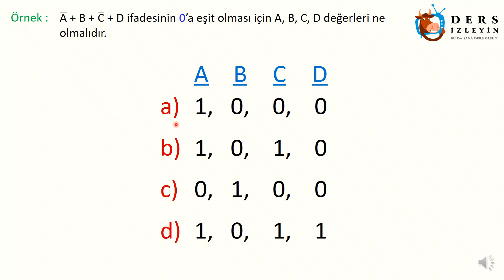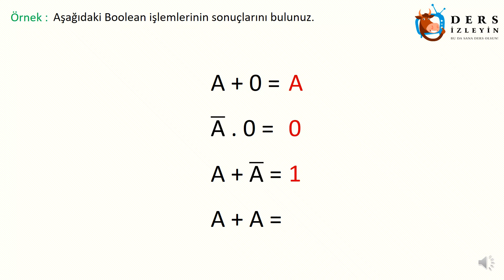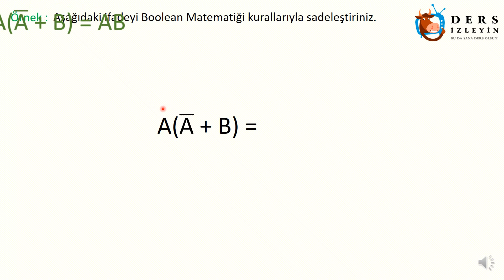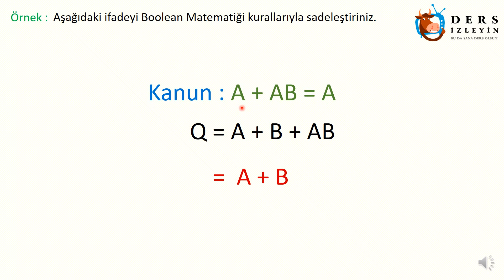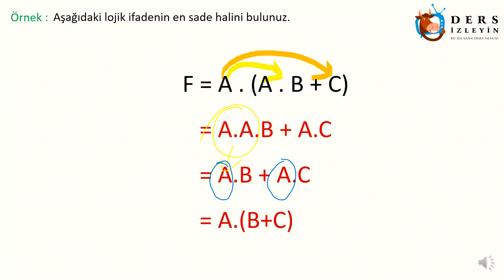BOOLEAN MATEMATİĞİ SORU ÇÖZÜMLERİ - 1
Bu videomuzda Mesleki ve Teknik Liselerin Dijital Elektronik tabanlı derslerinde görülen Boolean Matematiği konusunda sorular çözmeye başlıyoruz.